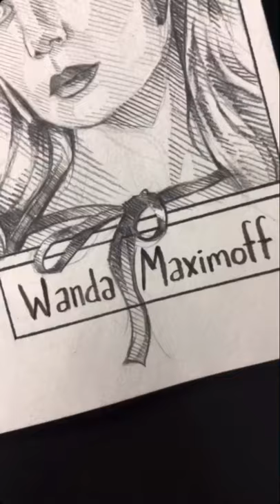Six Fanarts 6/6: Wanda Maximoff